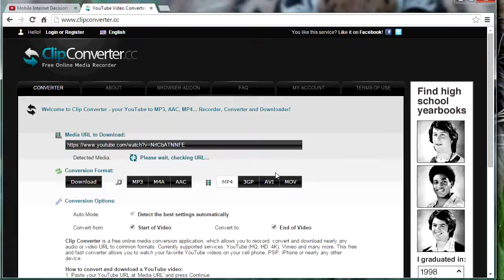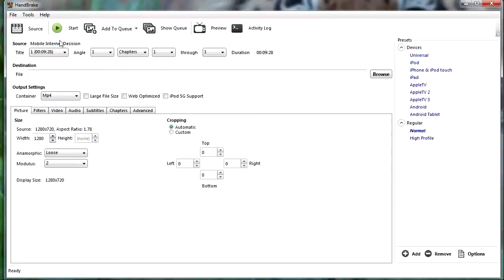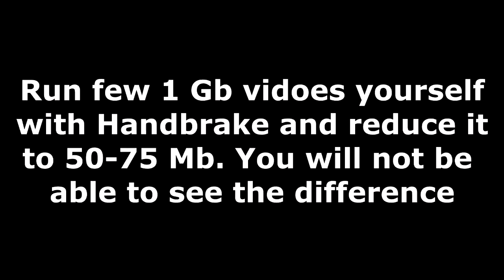How to downsize videos for YouTube